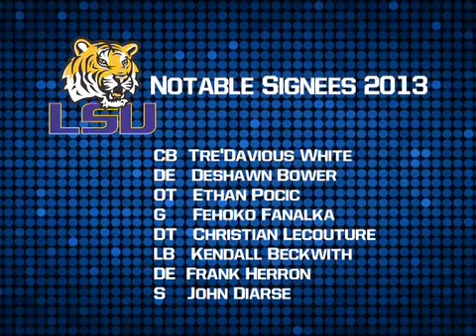Prep Recruiting Insider • 2013 Siging Day Special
Rene Nadeau and the sportsNOLA.com team visit with top recruits on signing day from the New Orleans Area